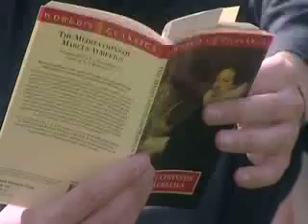Status Anxiety Pt. 3 (3 of 6)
Status Anxiety discusses the desire of people in many modern societies to "climb the social ladder" and the anxieties that result from a focus on how one is perceived by others.